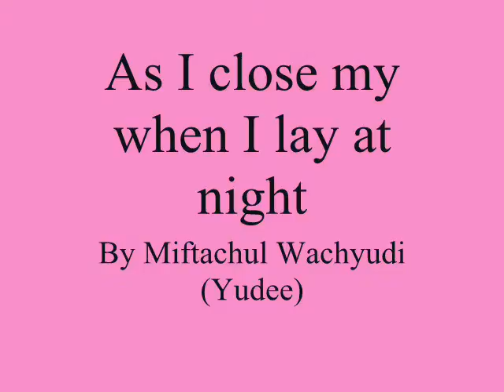As I close my when I lay at night ,